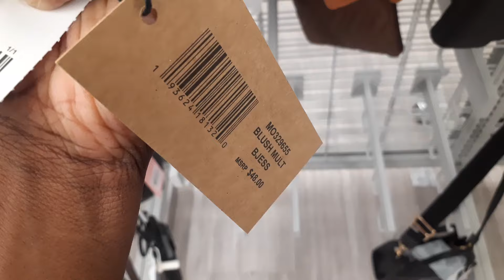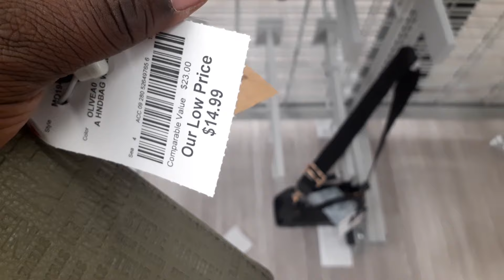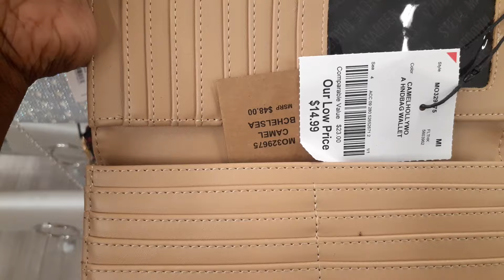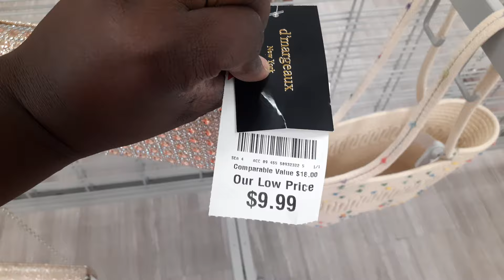NEW AT BURLINGTON! BURLINGTON SHOP WITH ME!